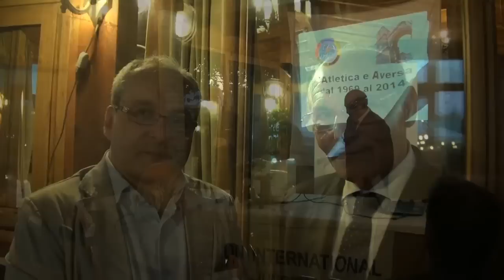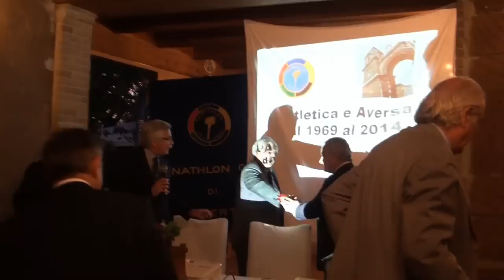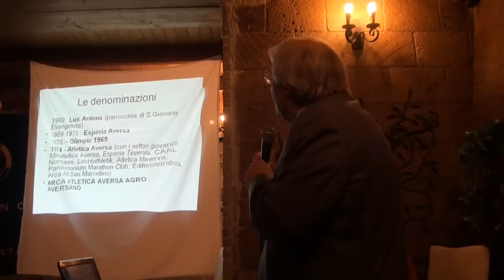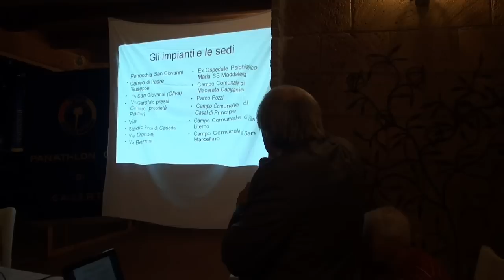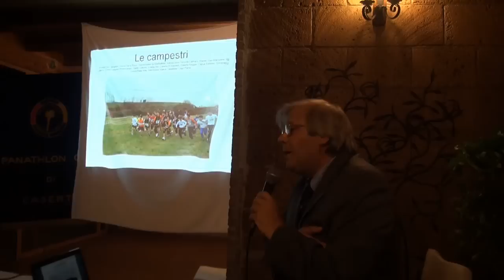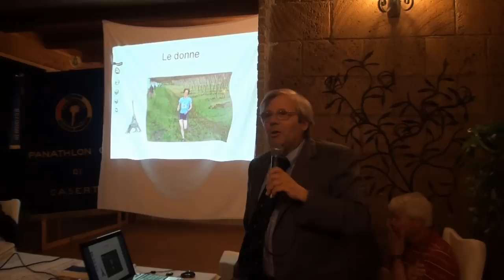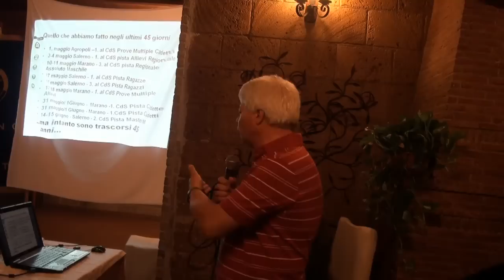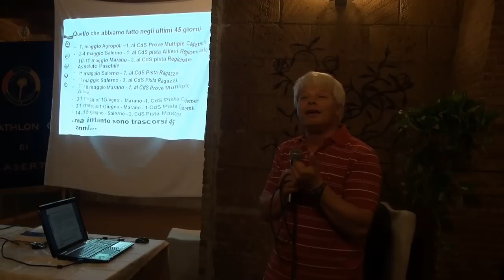Aversa (CE) - Festa dell'Estate col Panathlon International (27.06.14)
- Aversa (Caserta) - Festa dell'Estate col Panathlon International (27.06.14)